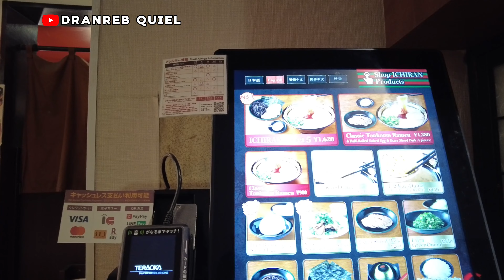The Eras Tour Experience in Tokyo | Tower Records, Ichiran Ramen (2024)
First time to see Taylor Swift perform live at sobrang galing niya! Legit performer nga!!

If you want to support my future travel, please do not hesitate to send your tips to my PayPal account!

Eras tour tokyo | Eras tour Japan | Japan concert vlog | Tokyo travel vlog | Japan travel tips| Tokyo dome

Maraming salamat po sa support nyo! Kinikilig ako.